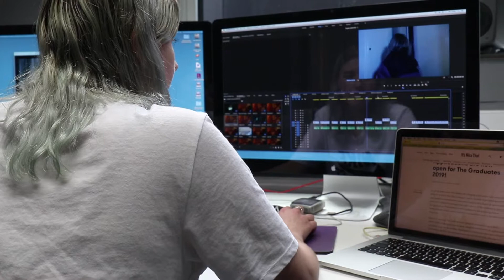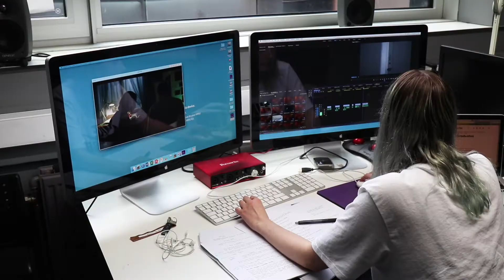Winning a British Film Institute Award While Studying | Charlene Jones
To celebrate our Degree Show 2019, we spoke to Charlene Jones from BA (Hons) Filmmaking.